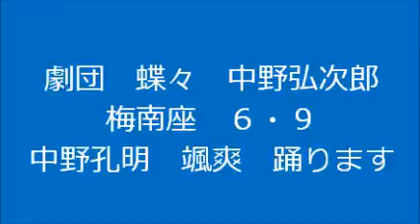劇団蝶々 ６・９ ① 孔明さん踊ります、わあお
照明か、カメラの機嫌わるいのか？画面、白っぽくなる。ごみーん。
颯爽と踊った孔明さん。コーメイって字あってる？？